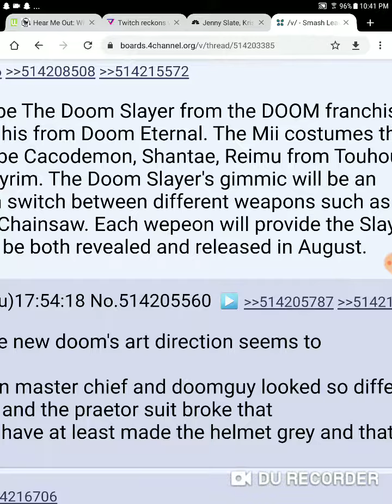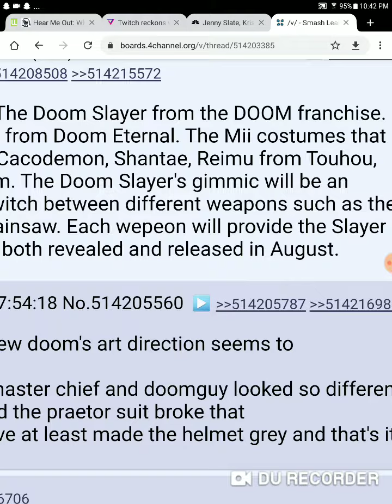Doomguy/slayer leaked for smash bros coming August according to leaker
99/100% sure this is fake